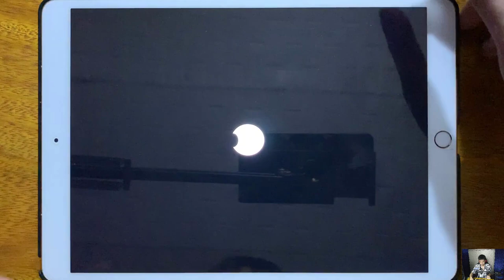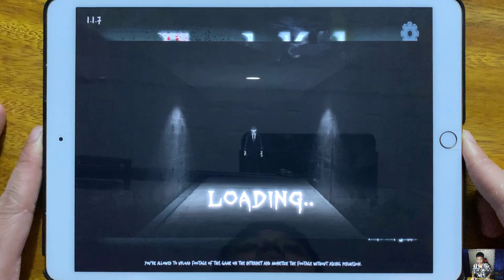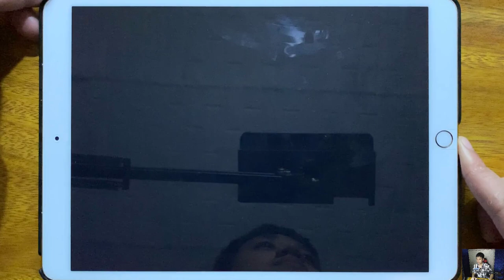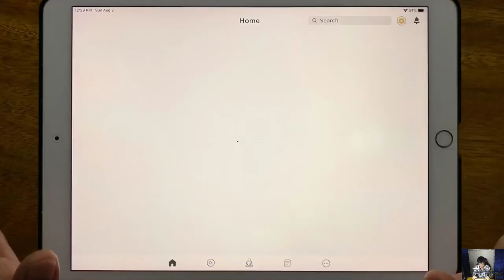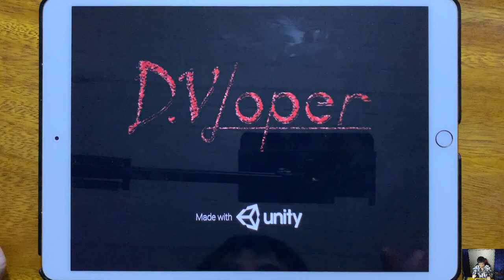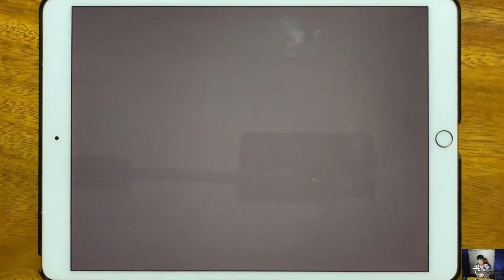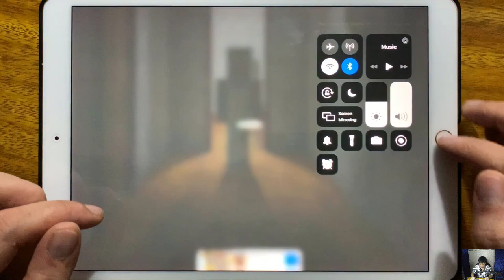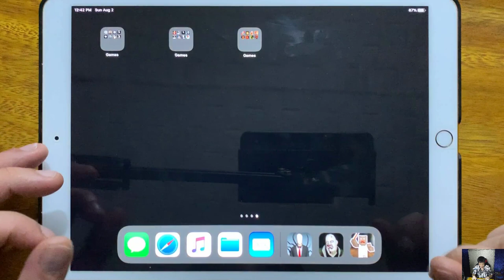Bendy Run, Evil Kid, Roblox, Slendrina The School, Eyes The Scary Horror Game, Slender Rising...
Bendy Run, Evil Kid, Roblox, Slendrina The School, Eyes The Scary Horror Game, Slender Rising, Crazy Branny Craft, Mr Granny